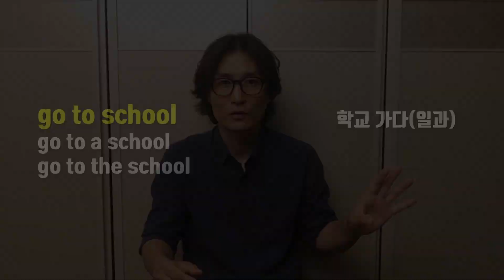a와 the의 차이점으로 알아보는 'have dinner'와 'have a dinner'의 의미 차이.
한국말에는 생소한 개념이라 항상 헷갈리는 a와 the.
몇번만 연습해보면 별로 힘들 것도 없고
그래서 쉽게 알 수 있는 의미의 차
have dinner vs have a dinner
go to school/go to a school/go to the school.